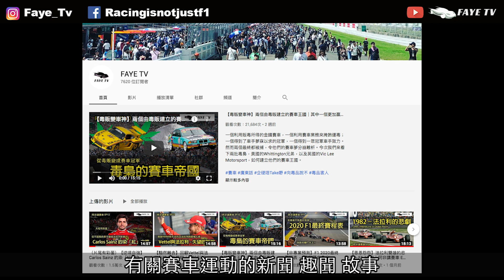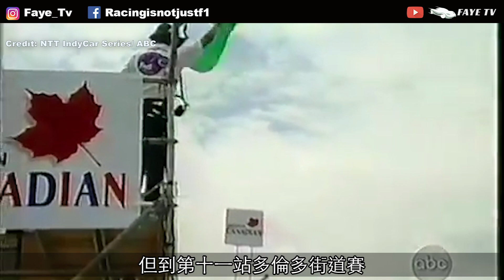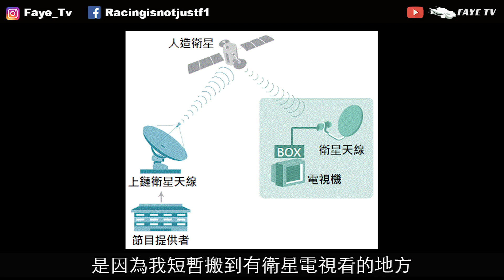【決戰世紀末】沒有人慶祝的勝利｜Montoya VS Franchitti －1999 CART賽季回顧｜阿非講賽車 EP 22（廣東話／中文字幕）1999 CART Season Review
一位是來自哥倫比亞，性格火爆，在賽場上如拼命三郎的冠軍新秀；另一位來自蘇格蘭，冷靜沉著，在街道賽時會如虎添翼的實力車手。兩位車手在1999年美國CART系列賽鬥得難分難解。然而當兩人最終分出高下時，一切都不再重要。今次就讓我們回顧一下，Juan Pablo Montoya與Dario Franchitti，在上世紀末的這場大戰吧！

Video sources:
Duke Video
ACO